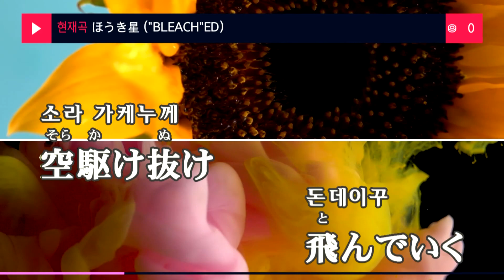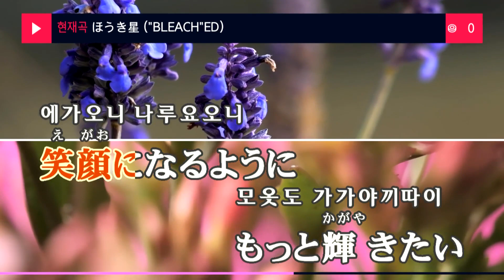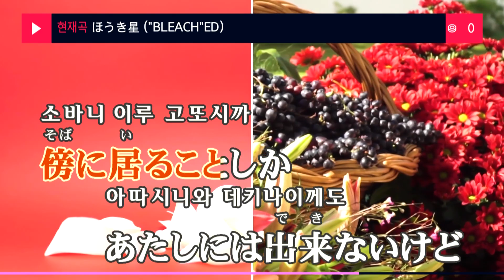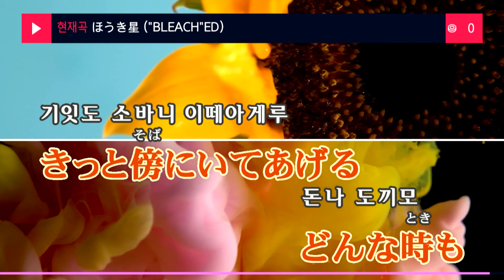ユンナ - ほうき星 (윤하 - 혜성) (KY 41966) 노래방 カラオケ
ユンナ - ほうき星 (윤하 - 혜성)
KY KMS-S900 [Liven]